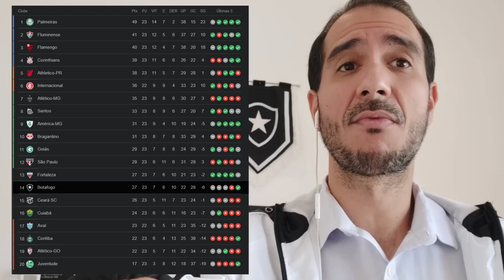⚠️TROCA DE TREINADOR: SUCESSO GARANTIDO OU RISCO DESNECESSÁRIO? | RAFAEL, GABRIEL PIRES E JEFFINHO